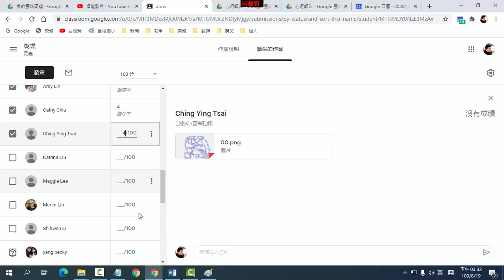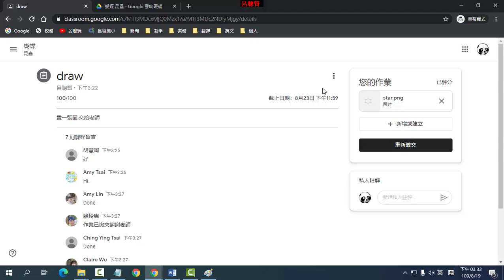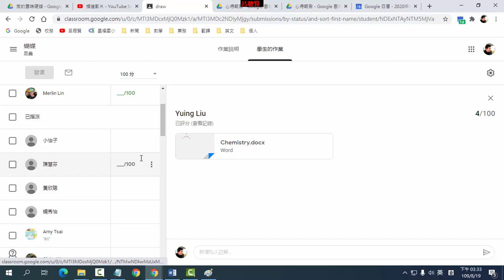A93 批改作業打成績